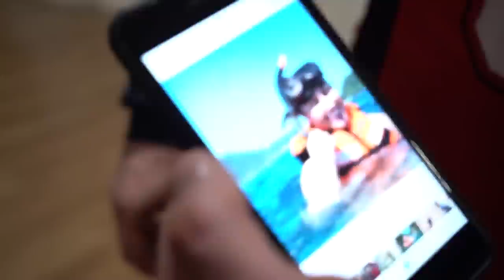UM DOS MELHORES TREINADORES DO BRASIL É O NOVO INTEGRANTE DO TIME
Nosso novo expert Fabricio Pacholok colocou o gigante William Martins para um treino insano!